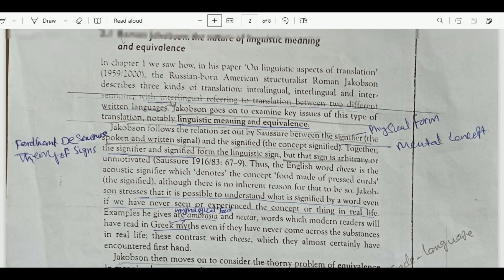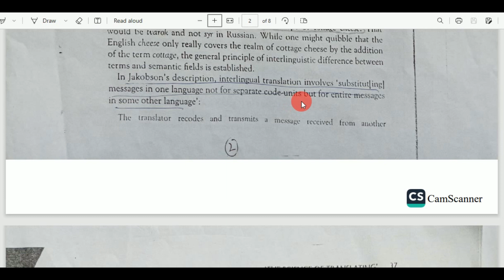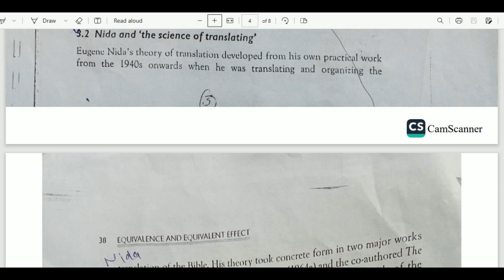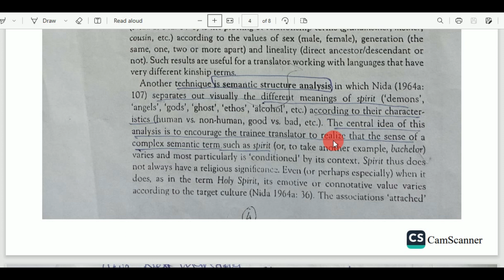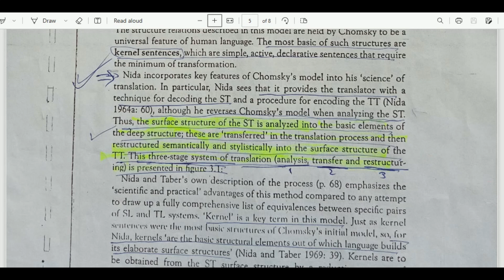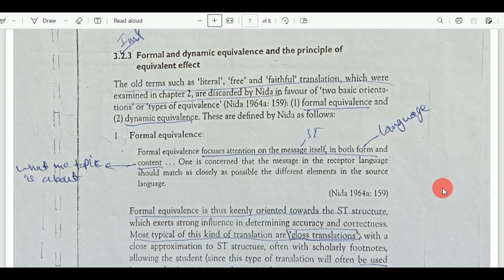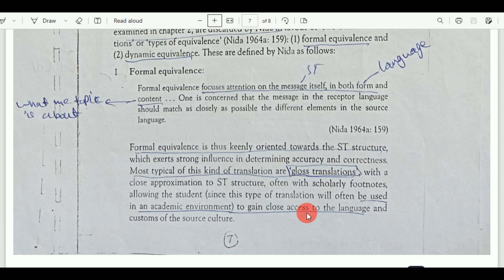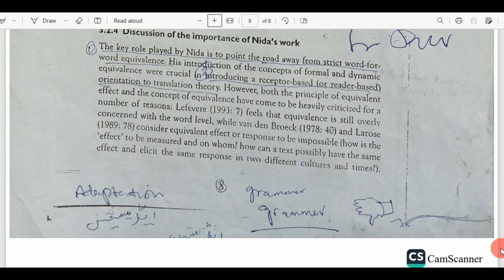Eugene Nida translation theory | Equivalence and Equivalent effect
eugene nida
Eugene nida translation theory
eugene a nida
nida translation theory
nida translation
types of linguistic equivalence
eugene nida model
equivalence and equivalent effect in translation